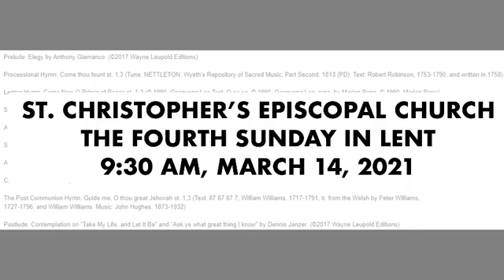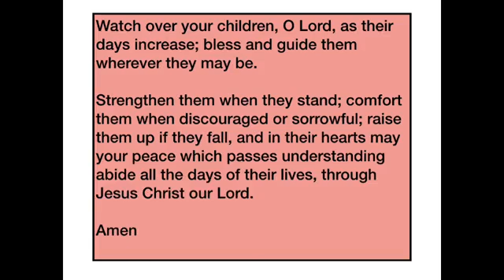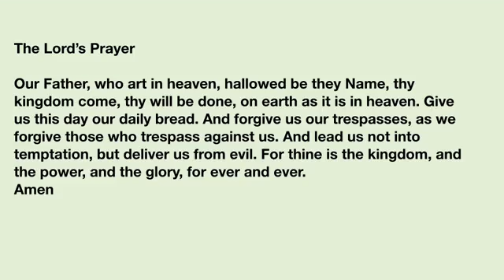The Fourth Sunday in Lent - 03.14.21 - 9:30 am